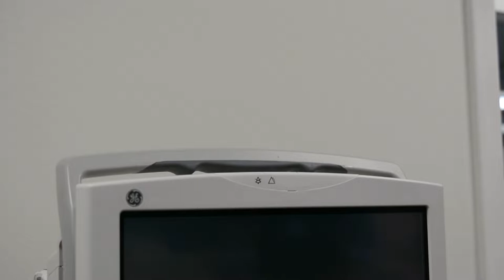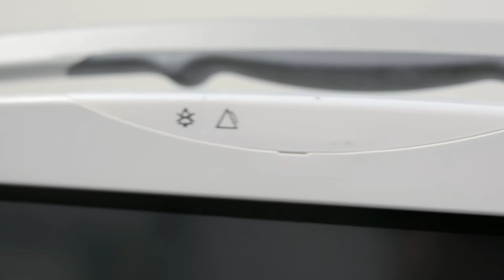GE Carescape B450 Patient Monitor - New, Demo and Refurbished Medical Equipment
The GE Carescape B450 is a bedside patient monitor that is ideal for intra-hospital transport. Its wireless capabilities, detachable modules, and battery power that help ensure continuous monitoring during patient transfer. The GE B450 was designed based on the features and functionality of the B650 and the B850. It's a touchscreen monitor that offers a wide range of clinical parameters including airway gasses, ECG analysis, non-invasive blood pressure, and SpO2. The B450 has a 12-inch TFT LCD that can present up to 6 traces. Dedicated software packages for operating room, post anesthesia care, intensive care, neonatal care, and emergency care allows your facility to choose the right monitor for your exact needs.

Soma Tech Intl offers the refurbished GE CarescapeB450 patient monitors up to 50% below the cost of new with the same service and warranty contracts from the manufacturer. Soma not only offers patientmonitors but also a wide variety of capital medicalequipment including medical parts and accessories. Soma's facility is ISO:13485 certified.